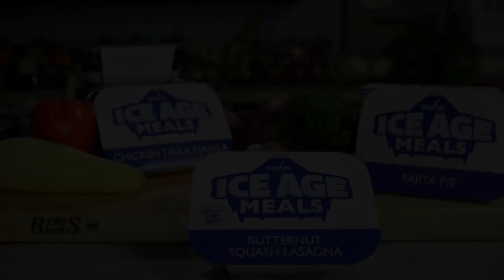Ice Age Meals Paleo Nick